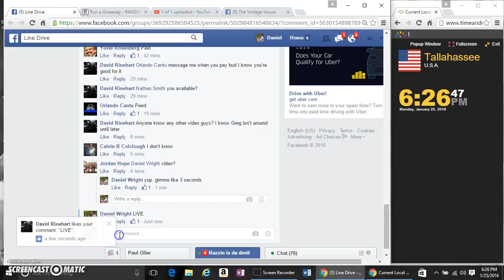MINI 4 NT GRIFFEY